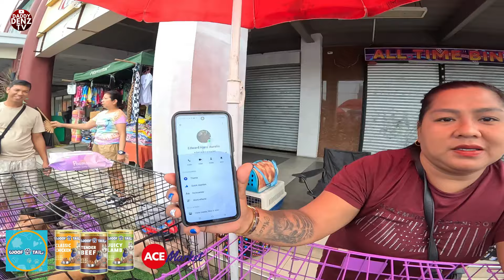GIANT POODLE NI VINZ SOBRA MURA... / SOLID MGA BULLY NI KUYA BERN...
SEP. 22/SUNDAY-PT1

LOCATED:
Grotto SJDM Bulacan , in front Grotto Shop N' Ride -sjdm
Parking: at the back of Grotto Shop & Ride Center

FUNFRELUCHE Ent. Inc.
Products available online at Pet supplies nationwide